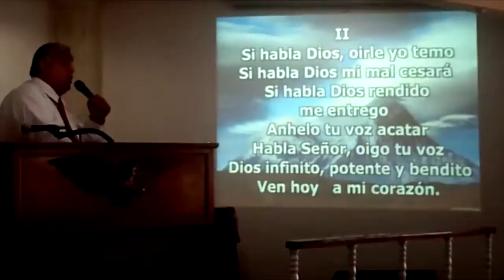Música cristiana - Si habla Dios - Juan Espinoza Jr.